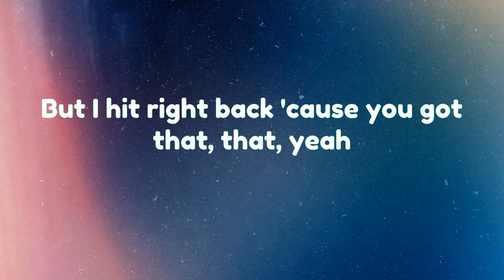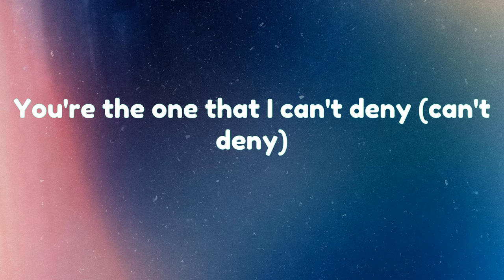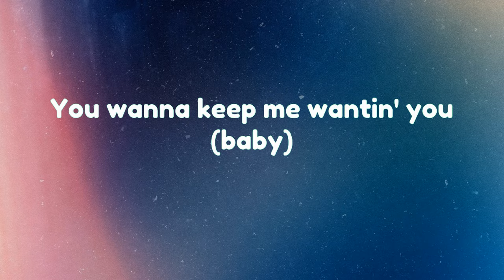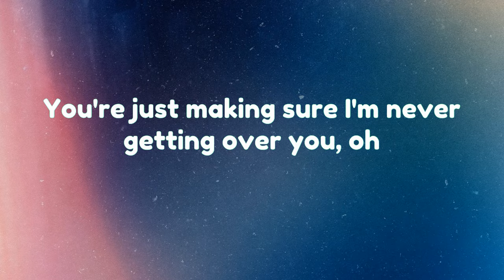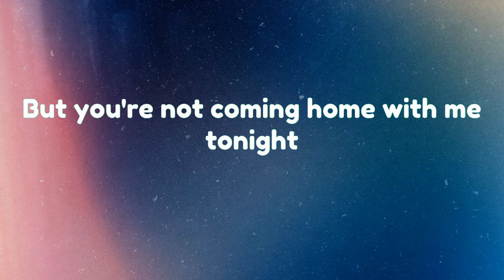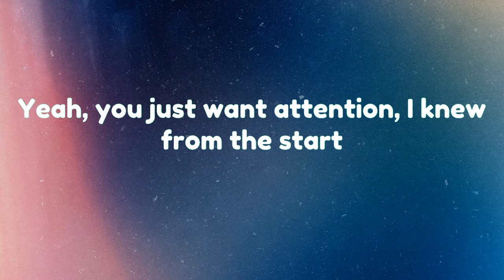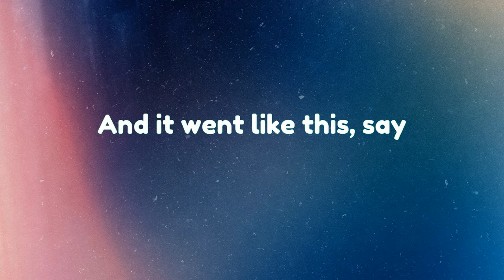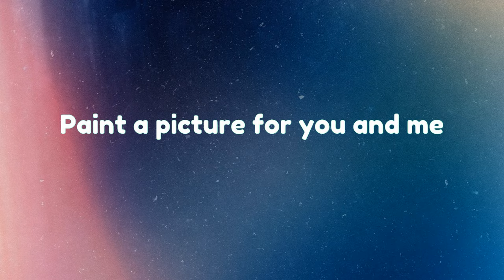Charlie Puth - Light Switch (Lyrics)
Lyrics ""Charlie Puth - Light Switch"":
Yeah,
Why you callin’ at 11:30